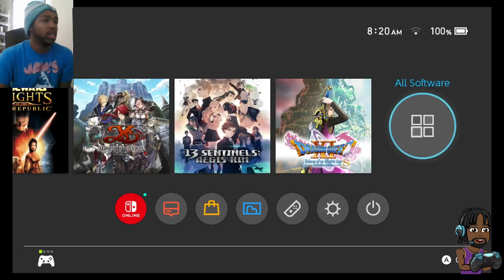Some thoughts I have on the state of video gaming today